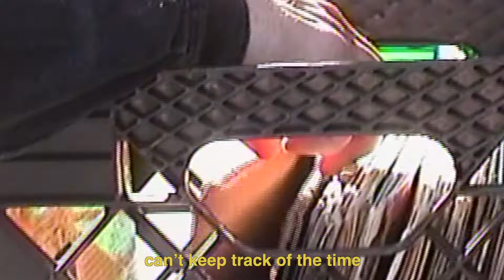Stephen Dawes - Entertainment (Lyric Video)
Watch the lyric video for "Entertainment" by Stephen Dawes, from 'The Day We Met' EP.

Music video by Stephen Dawes performing Entertainment (Lyric Video).